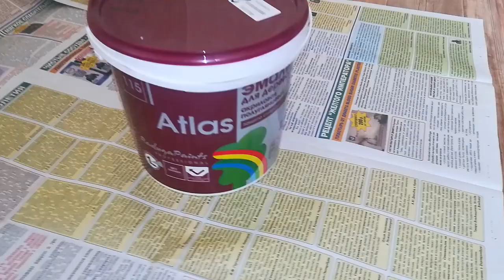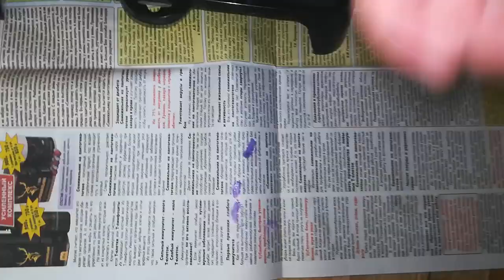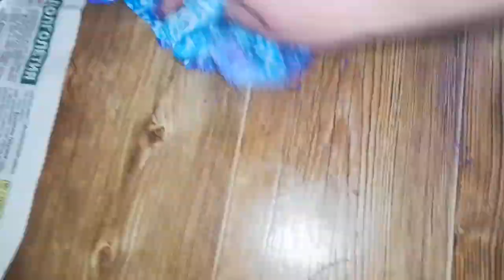LIVE*ПИТЕР: Новый дизайн на кухне: Красим стену в фиолетовый цвет! Настя-маляр!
LIVE*ПИТЕР: Новый дизайн на кухне: Красим стену в фиолетовый цвет!

Решили мы на досуге обновить дизайн нашей кухни! Сходили в Леруа Мерлен, выбрали краску и колеровку, и покрасили стену, на которую повесим белые полочки, в фиолетовый цвет!

Что из этого получилось, смотрите в данном видео!